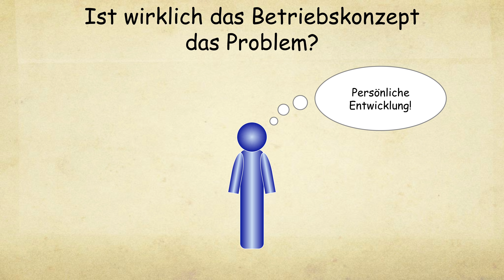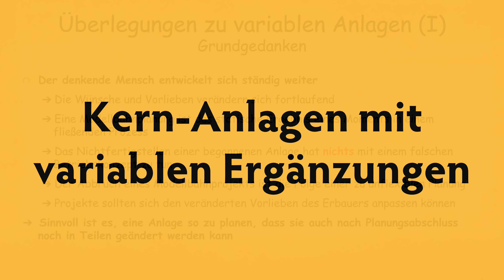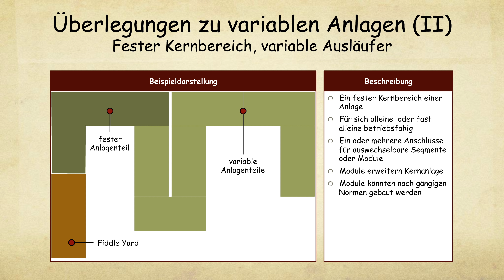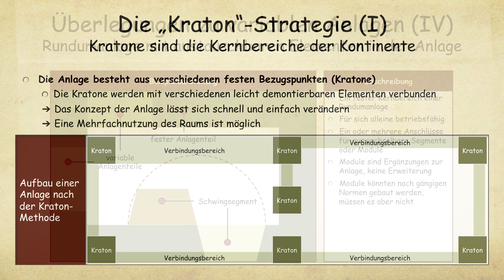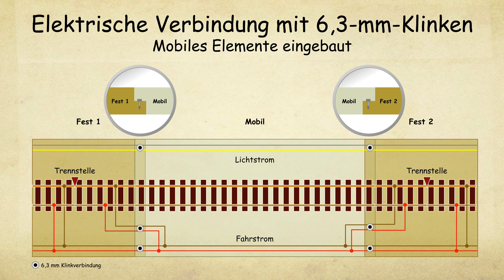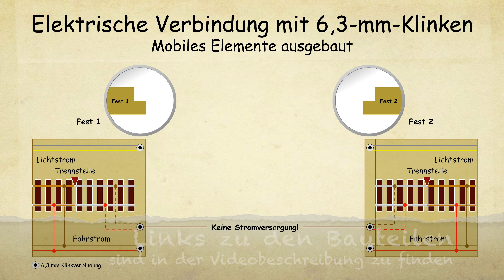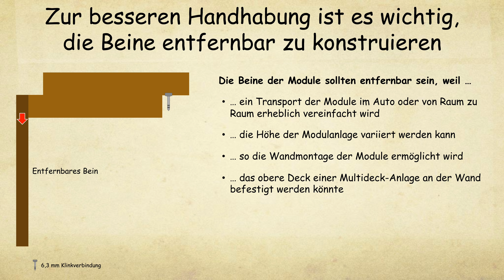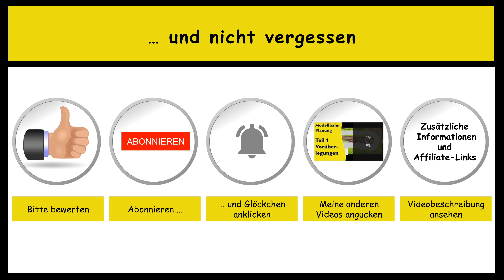Modellbahn: Planung Teil 19 – variable Anlagengestaltung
Thema des Videos ist die Konzeption einer variablen Modellbahnanlage als Strategie zum Komplettabriss bei räumlicher oder familiärer Veränderung.

In der heutigen Zeit wird Arbeitnehmern eine immer höhere Flexibilität abverlangt. Entsprechend sind für den privaten Erbauer einer Modellbahnanlage die Konzepte aus den 1980ern (wie beispielsweise die offene Rahmenbauweise) nicht mehr zeitgemäß. Dieses Video befasst sich mit Konzeptionen von Modellbahnanlagen, die den beruflichen und sozialen Anforderungen an heute im Leben stehenden Menschen gerecht wird.

–– Inhaltsübersicht
0:00 Einleitung
1:30 Kern-Anlagen mit variablen Ergänzungen
3:13 Beispiel 1
3:57 Beispiel 2
4:24 Beispiel 3
4:38 Kraton-Strategie
5:30 Vorstellbare technische Lösungen
5:47 6,3 mm Klinkenstecker
6:22 Elektrische Verbindung mit 6,3-mm-Klinken
7:23 Freelance-Module mit 6,3-mm-Klinkenverbindungen
8:09 Modulstützbeine
8:40 Modulbeine mit Längenverstellung
10:00 Nachwort
10:19 Blick auf die linke Rheinstrecke

Dieser Kanal befasst sich mit Themen rund um die Modellbahn. Dabei sollen Themen grundsätzlich erörtert werden. Ziel ist es, Ideen und Denkanstöße für einen kreativen Umgang mit der Modellbahn zu geben. Ferner soll das Wissen zur Planung und zum Bau einer Modellbahn weiterentwickelt und vertieft werden.